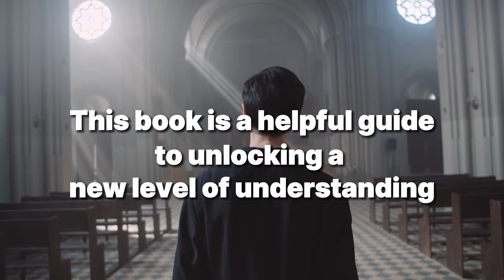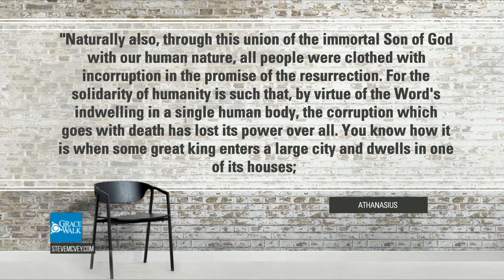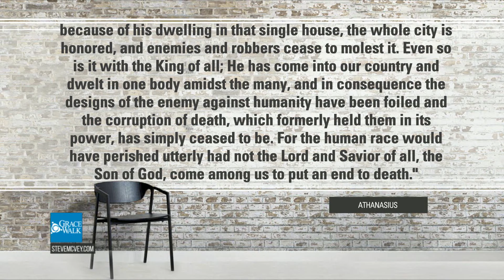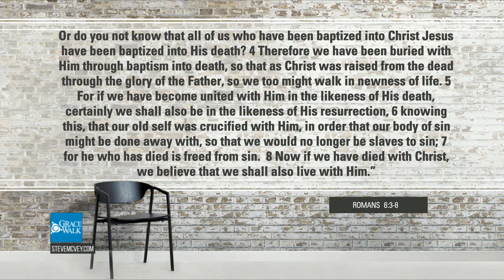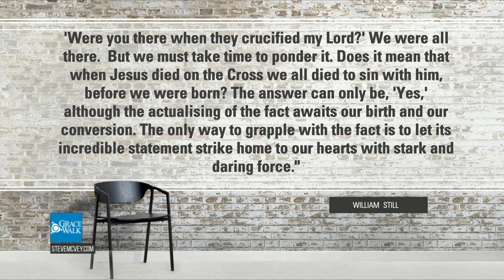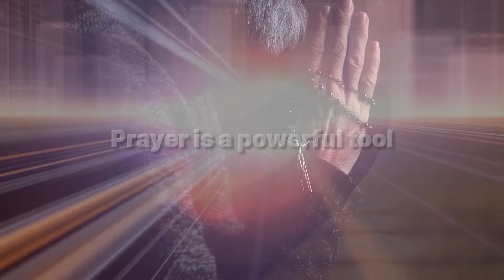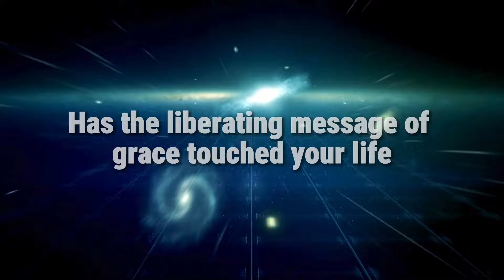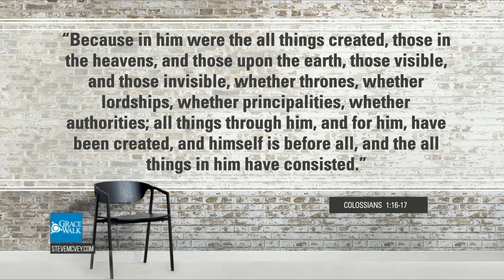26 Beyond an Angry God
Teaching from Grace Walk TV